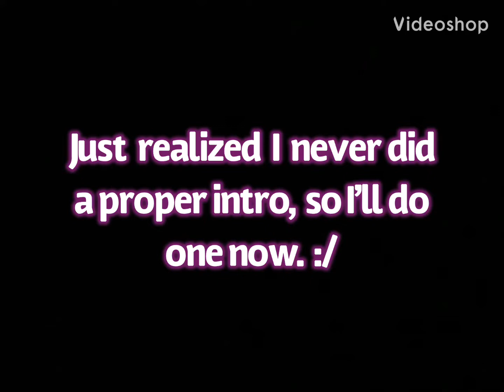Big Brain Survival [1] | A VERY lucky seed!!!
ANYWAYS, now that we got that out of the way, I’m hoping this will turn into something great. We have a fantastic world, with a gigantic mesa biome, some villages back toward the world spawn for trading halls and possibly iron farms, and, most importantly, A MUSHROOM ISLAND! And, without a doubt, it won’t take us long to find an Ocean Monument, since we are *literally in the middle of the ocean.* That’s all.